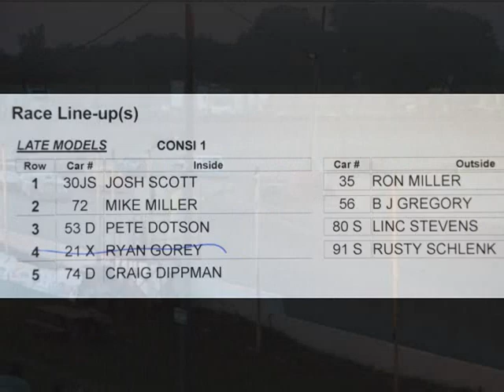8.18.2012 LATE MODEL consi-1 at OAKSHADE RACEWAY